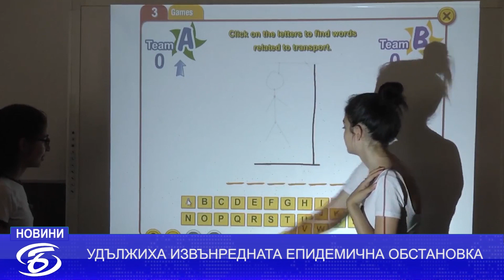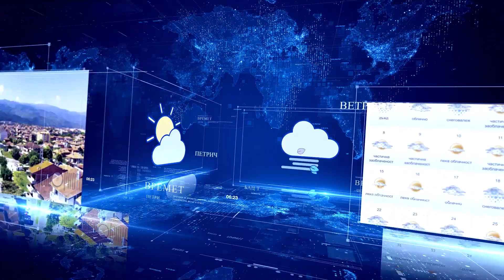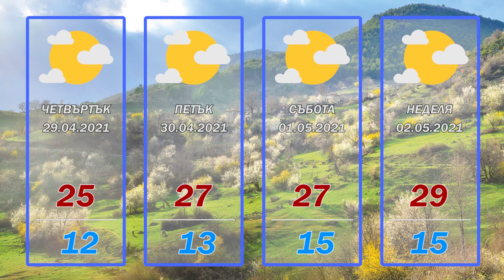НОВИНИ БАЦ ТВ 28.04.2021